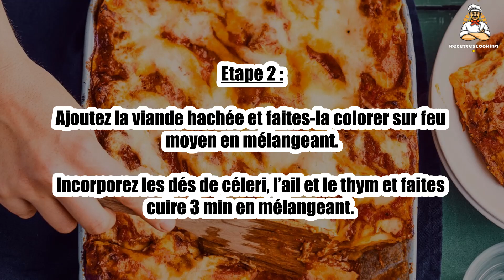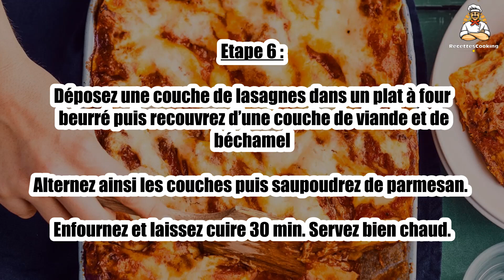Recette : Véritable lasagne italienne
Bonjour à tous, aujourd’hui recettescooking.com vous présente la recette suivante : Véritable lasagne italienne

TEMPS TOTAL : 130 min
Préparation : 30 min
Cuisson : 100 min

Ingrédients :

200 g Feuilles de lasagne
400 g Viande de boeuf hachée
1 Boîte de tomates concassées
1 Branche de céleri
40 cl Lait
40 g Farine
30 g Beurre
Beurre pour le moule
1 cuil. à soupe Huile d’olive
1 Petit verre de vin rouge
2 Oignons
1 gousse Ail
40 g Parmesan râpé
Sel
Poivre

Etape 1 : Pelez et émincez l’oignon et l’ail. Rincez la branche de céleri et coupez-la en dés.

Faites chauffer l’huile d’olive dans une sauteuse et faites revenir l’oignon.

Etape 2 : Ajoutez la viande hachée et faites-la colorer sur feu moyen en mélangeant.

Incorporez les dés de céleri, l’ail et le thym et faites cuire 3 min en mélangeant.

Etape 3 : Versez le vin, ajoutez les tomates, salez, poivrez et laissez mijoter environ 40 min à feu doux.

Préparez la béchamel : faites fondre le beurre dans une casserole.

Etape 4 : Ajoutez la farine, mélangez bien et laissez cuire 2 min en mélangeant.

Versez le lait petit à petit tout en fouettant puis faites épaissir sur feu doux pendant quelques minutes. Salez et poivrez.

Etape 5 : Préchauffez le four à 200 °C (th.6/7). Plongez les feuilles de lasagne pendant 2 min dans une grande casserole d’eau bouillante.

Égouttez sur un linge propre.

Etape 6 : Déposez une couche de lasagnes dans un plat à four beurré puis recouvrez d’une couche de viande et de béchamel Alternez ainsi les couches puis saupoudrez de parmesan.

Enfournez et laissez cuire 30 min. Servez bien chaud.

00:00 Recette : Véritable lasagne italienne
00:20 Informations sur le temps de cuisson
00:32 Ingrédients
00:46 Etape 1 : Véritable lasagne italienne
01:00 Etape 2 : Véritable lasagne italienne
01:16 Etape 3 : Véritable lasagne italienne
01:29 Etape 4 : Véritable lasagne italienne
01:43 Etape 5 : Véritable lasagne italienne
01:58 Etape 6 : Véritable lasagne italienne